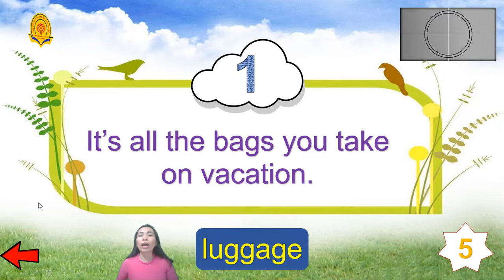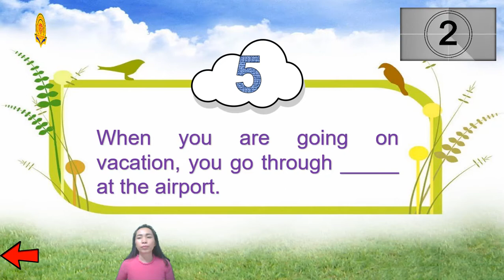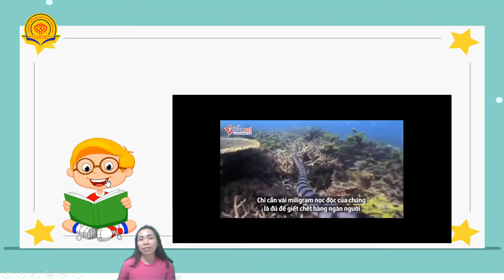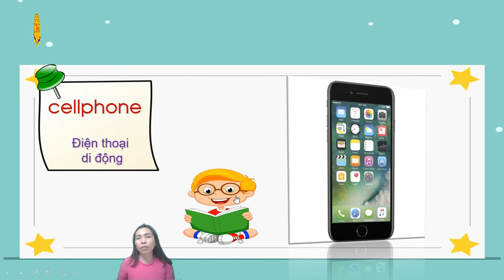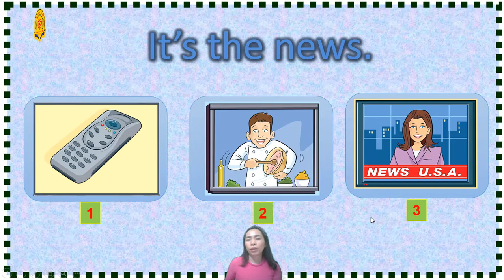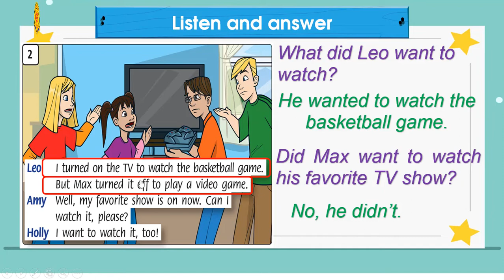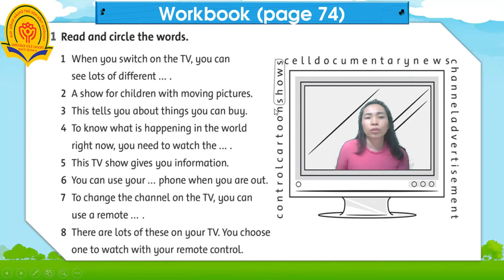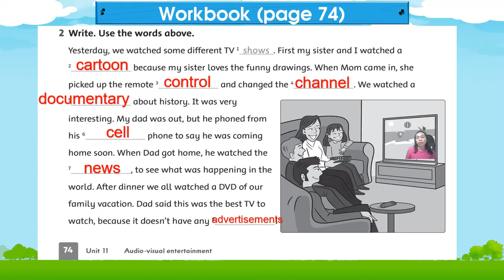TRƯỜNG TH TRANG TẤN KHƯƠNG - TIẾNG ANH - LỚP 5 - UNIT 11 - LESSON 1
- Video bài giảng trực tuyến môn tiếng Anh.